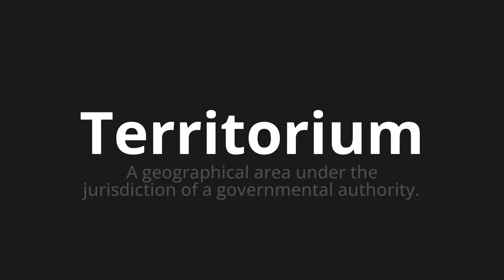How to pronounce Territorium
Master the Pronunciation of 'Territorium which means territory' - which means : A geographical area under the jurisdiction of a governmental authority. 📝 with @PronunciationGerman 🎓🗣️ - [Your Guide to German]

Learn to pronounce 'Territorium' perfectly in German with our easy and engaging tutorial by @PronunciationGerman! 📖📽️ In this comprehensive video, we provide you with native speaker examples 🗣️👂 and phonetic breakdowns 🎵 to ensure you get the pronunciation just right.

How to say territory in German